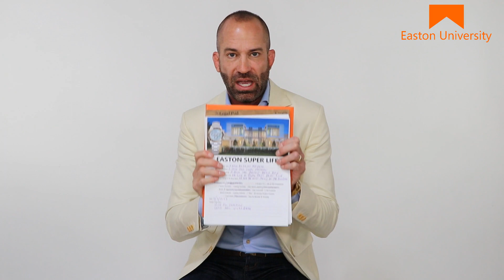Setting 2024 Sales Goals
How to set smarter sales goals for you and your sales team. Setting sales goals for your team is an important part of a sales manager’s role. Smart sales goals are activity-focused and achievable, without being too targeted on hitting numbers.

The biggest mistake a sales manager can make when setting their team’s sales goals is focusing solely on the numbers.

Sure, you want to drive more sales, increase revenue and strive for greater success, but without a solid plan detailing how to achieve a tangible set of goals, it’s unlikely your team will make your number.

You also need to consider the overarching long-term business goals of your company. In an effort to hit sales targets, reps can chase bad, unprofitable, high-churning deals. This can have serious ramifications for your company’s reputation because reps over-promise and your product or service then under-delivers.

Importantly, you want the numbers you settle on to be achievable and motivating. If reps feel their targets are unreasonable and unachievable, they will spend more time interviewing at other jobs than focusing on hitting your revenue goals.

SALES IS HARD. WE MAKE IT A WHOLE LOT EASIER, MORE PREDICTABLE, LESS STRESSFUL, AND MORE FUN.

Skip the guesswork, trial-and-error, and never-ending cycle of trying to figure everything out yourself. And instead, grow your sales with Easton University, a proven step-by-step system for closing the deal.  (not hopes and prayers).

Get the complete library of on-demand training and 2 LIVE Coaching Sessions with Matt Easton every week. Head over to Easton University for free sample sales coaching and to watch +1000 selfie-video testimonials from people just like you who doubled their income in sales within their first 60 days.

THE RIGHT SALES TRAINING CHANGES EVERYTHING

See you at Easton University

You’re reading this right now because, in some way, shape, or form, your sales aren’t where you want them to be. Even though you put in a backbreaking amount of effort… Pushing, shoving, scratching, clawing and hustling your face off to close business.

With the Easton University sales coaching system, you’ll be consistently and predictively getting more sales regardless of what’s going on with the economy. And you won’t have to spend your weekends worrying about work anymore.

Sales Training on everything from prospecting to closing will be dialed in and running smoothly. Are you ready?